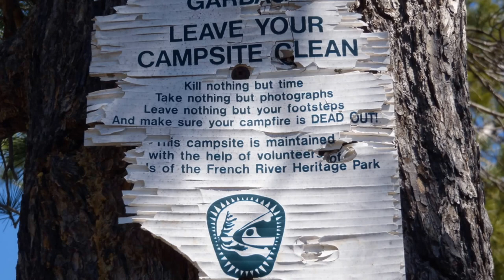French River Kayak Trip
This was one of our most memorable adventures.. With 10 foot Elie Kayaks we navigate the French River and brave the open water of Georgian Bay,, Ending up at the Key River.. This was before we got proper touring kayaks..